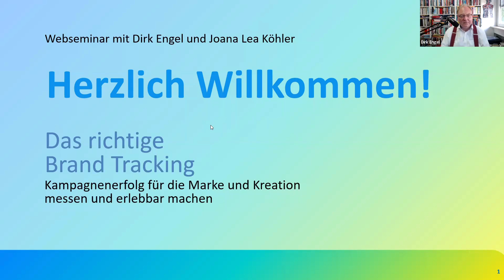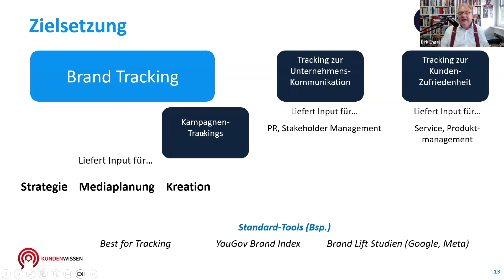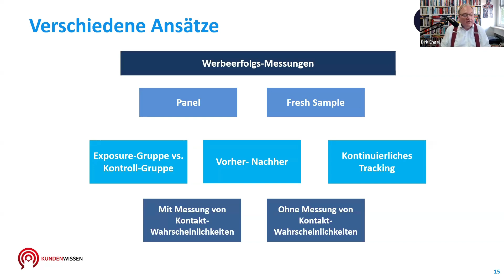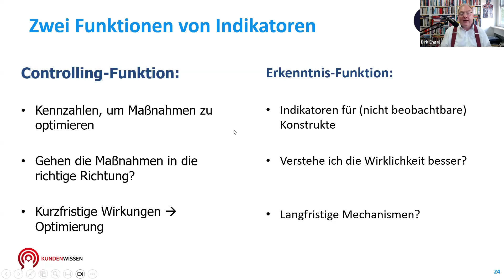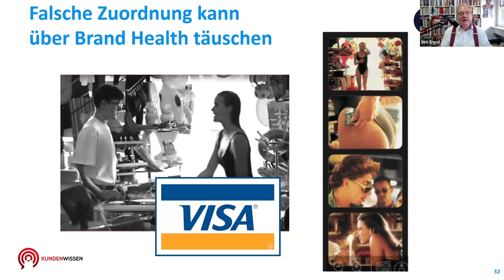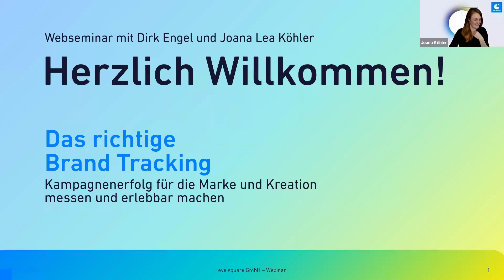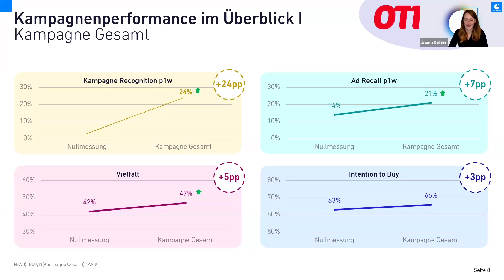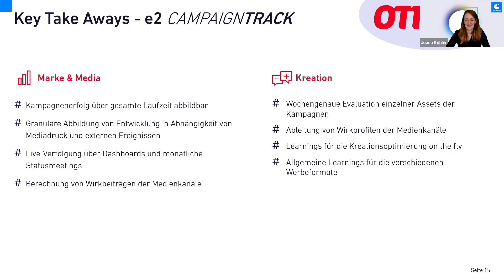Webinar with Dirk Engel-Campaign success and brand tracking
Successful brand and campaign tracking
In the first part of the webinar, Dirk Engel, an expert in market research and advertising impact, explains the various approaches and pitfalls of brand and campaign tracking.

Joana Köhler from eye square’s Brand & Media team will then introduce you to e2 CampaignTrack and use the case of OTTO to show you how the campaign tracking tool can help you measure and understand campaign performance and optimize it for the future.

Campaign tracking from eye square combines close monitoring of campaign performance with effectiveness monitoring of individual creatives in line with the media plan.